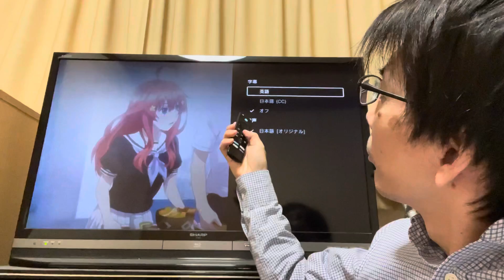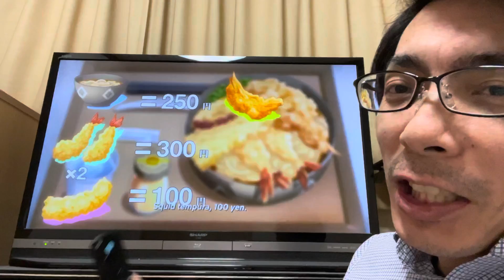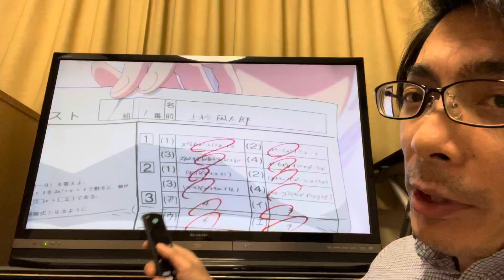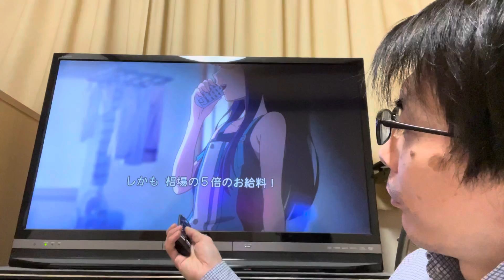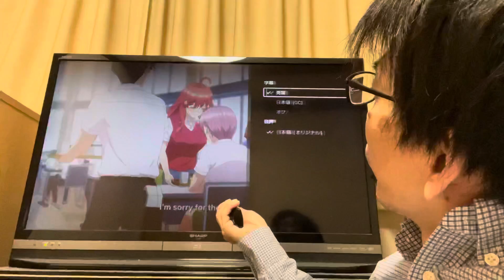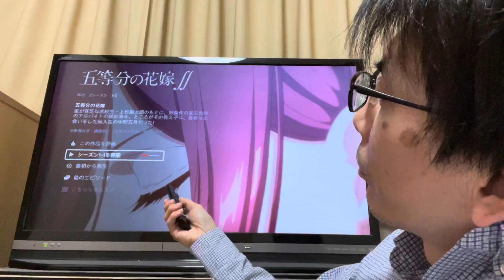Let’s study Japanese with Netflix!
You can watch many Japanese Anime on Netflix.
In this video, I explain how to study Japanese with Netflix.